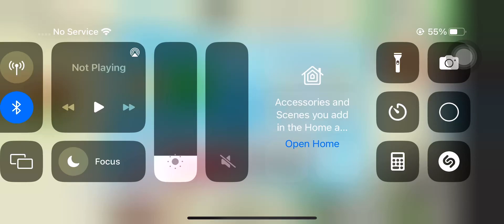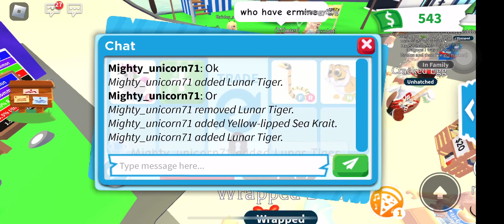I got best offers!